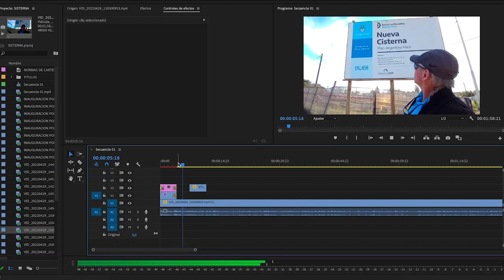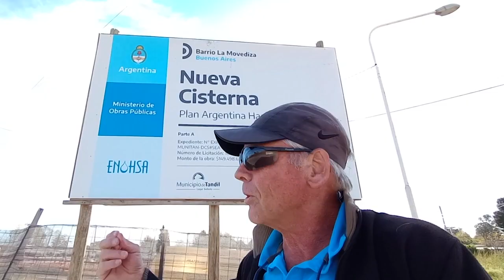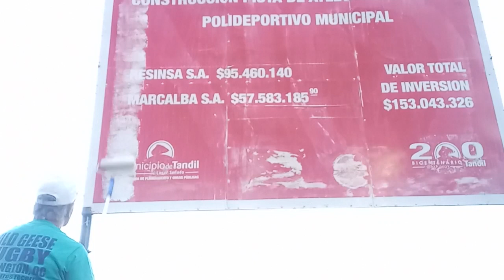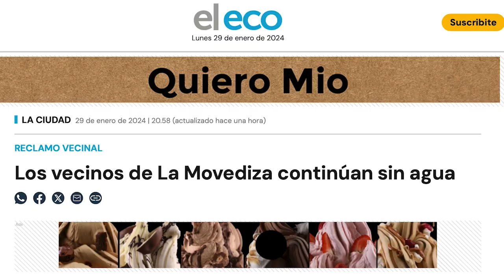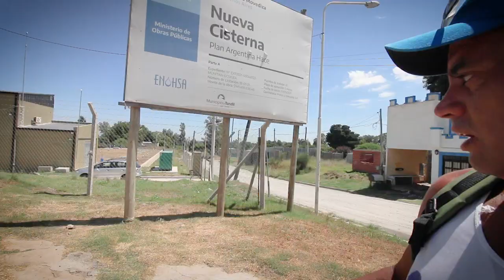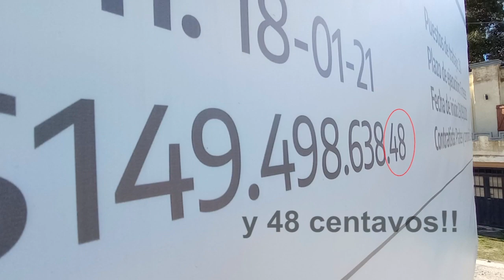TIEMPO DEL INDIVIDUO - HOY: SIN AGUA EN LA MOVEDIZA-OBRA PÚBLICA INEFICIENTE.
La obra pública de la cisterna en el barrio de La Movediza no esta dando el suficiente caudal de agua para satisfacer las necesidades básicas.
Personalmente, decidí dar un salto, de ser libre con los NOTIMERELL,  a ser libre cuando sea concejal y ganar la libertad Individual de los Tandilenses.
Los que crean que es posible van a poder ayudarme con su apoyo.
YA HAY NUCHOS LIBERALES QUE AYUDAN: ADORNI+ESPERT+FANTINO
Que sea todo para bien.

Podes apoyar este canal depositando en esta cuenta:
Gracias.